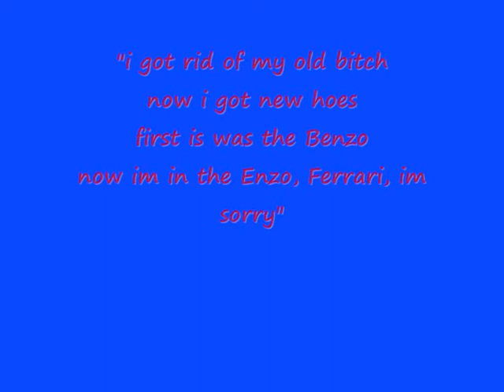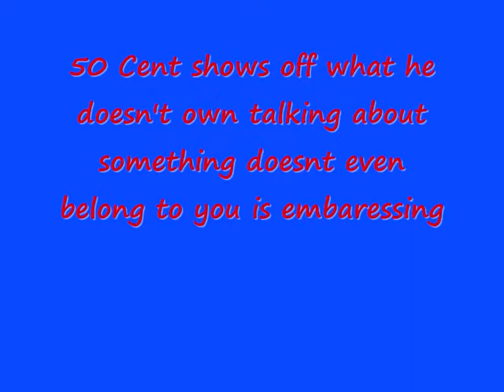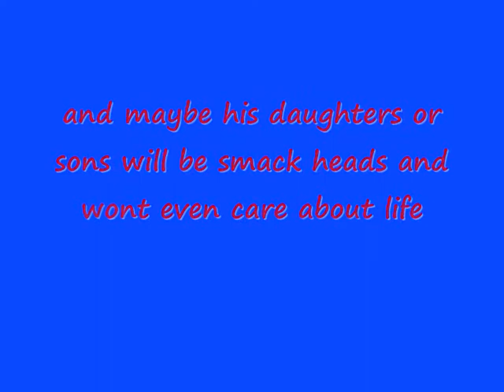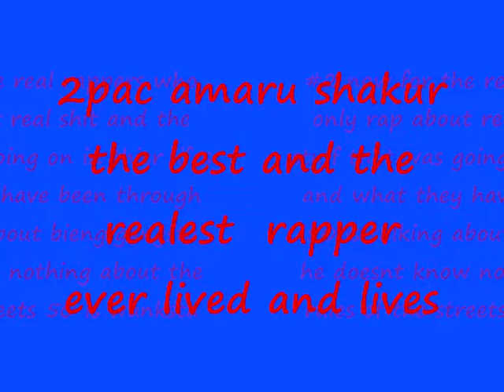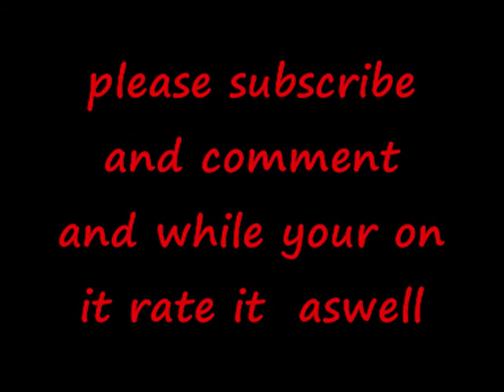real rappers of all time 2009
yau whasup n this your boy makavelreturn i am showing you the real and the fake rappers which are the best and who is just a fake ass rapper only does things for money

tag fake real 2pac biggie smalls  dr dre eminem ti t,i t.i jay z fake mobb  deep dissing 2pac vs the world on his shoulder vote win loose soulja boy you lil motherfuckin fake shit lil wayne get your shit of before you get  smack the fuck up fake death of tupac amaru shakur vote rate arguements who is the best